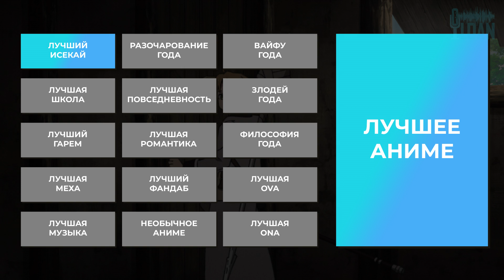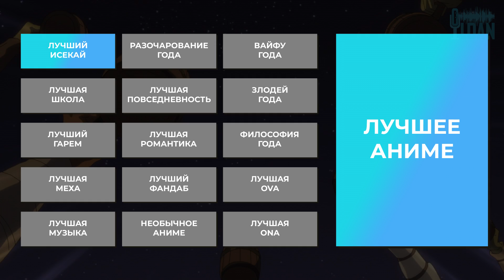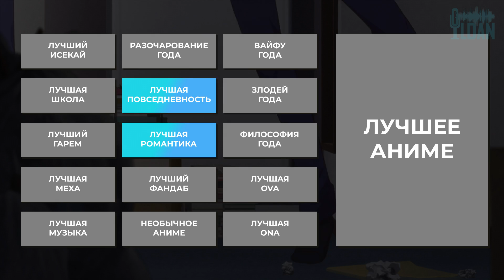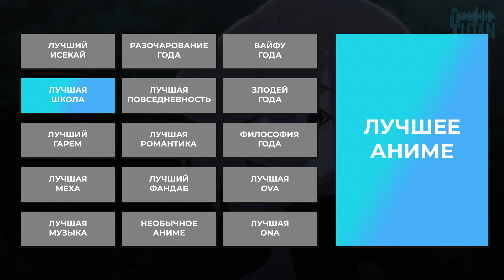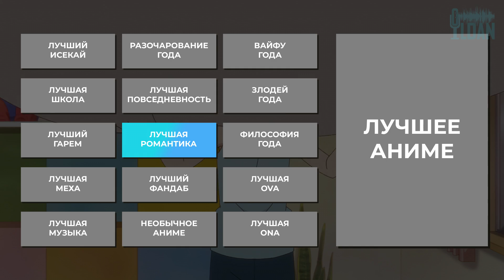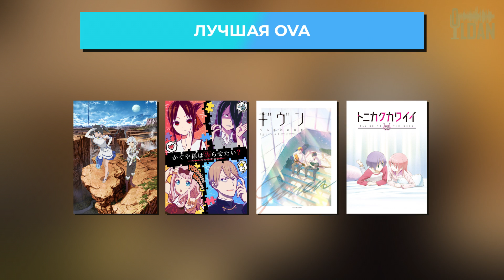Лучшие аниме 2021 года (По голосованию зрителей)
31 декабря — время подвести итоги аниме года в 16 лучших номинациях! Где представлены лучшие аниме за весь 2021 год!
Этот год принёс нам кучу крутых аниме и неожиданно плохих. Мы наблюдали как рождается новый жанр и постепенно меняется другой. Как одна компания ведёт аниме к полному фиаско. Мы смотрели и радовались тому, что аниме не боится экспериментировать. Продолжали верить в хорошие аниме и грезить анонсированными на 2022 год.
Каким в итоге оказался 2021 год? Пусть каждый решит сам, а мы просто покажем как решили зрители :)

--Все номинанты и их места будут по ссылке в комментариях--

00:00 - Аниме зимы 2021
02:12 - Аниме весны 2021
05:01 - Аниме лета 2021
06:24 - Аниме осени 2021
07:52 - Номинации и Победители
13:17 - ЛУЧШЕЕ АНИМЕ 2021
15:40 - Титры

Хотите создать своё аниме, но не знаете как?

ДИСКЛЕЙМЕР!
Сказанное в видео несёт исключительно развлекательно-образовательный характер.